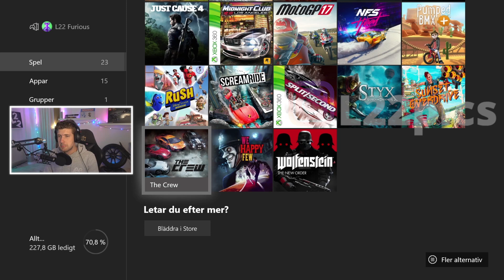THE CREW 1 - SPELAR DET FÖRSTA SPELET EFTER 6 ÅR! *SJUK UPPLEVELSE*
IDAG SPELAR VI THE CREW 1! ALLTSÅ DET FÖRSTA THE CREW. WOW DET HÄR ÄR MAGISKT! SÅ SJUKT MYCKET SAKER SOM INTE FINNS I 2AN OCH ÄR ANNORLUNDA. LETS GO, THE CREW HYPE!

L22
Splay AB
Östermalmsgatan 26 A
114 26 Stockholm